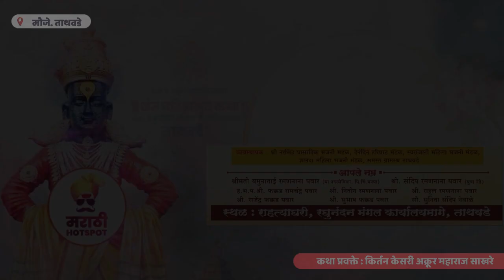पहिल्यांदाच हे गायन केले Kailas Maharaj Pawar Omkar Jagtap अक्रूर महाराज साखरे यांच्या कथेतील गायन